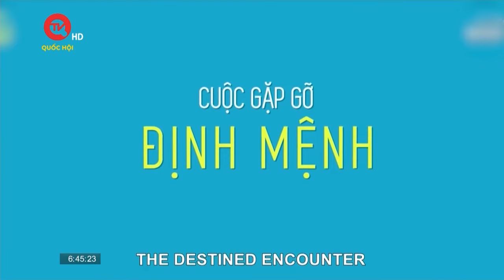Đạo diễn Nhất Trung cùng với bộ phim "Gặp lại chị bầu" | Truyền hình Quốc hội Việt Nam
Truyền hình Quốc hội Việt Nam | Thị trường phim Tết năm nay có thể nói vô cùng sôi động. Một trong số những phim rất được mong chờ. nhất đến từ đạo diễn Nhất Trung với phim “Gặp lại chị bầu”. Tối nay, bộ phim sẽ có buổi công chiếu. VNNM đã có cuộc hẹn với đạo diễn Nhất Trung để chia sẻ thêm các câu chuyện xung quanh bộ phim này